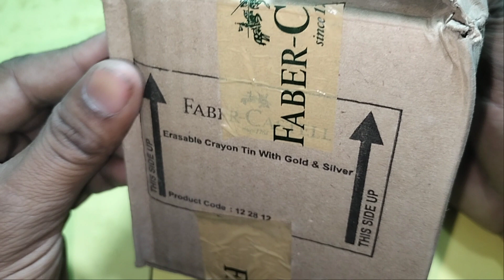Faber Castell 14 Erasable Plastic Crayons Unboxing and review Wholesale Pack।। Best Faber Castell .